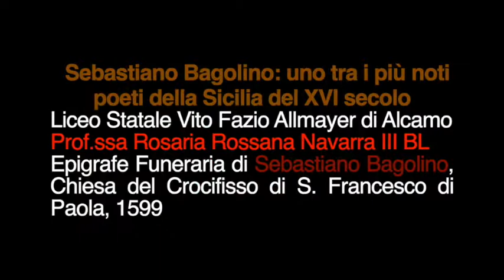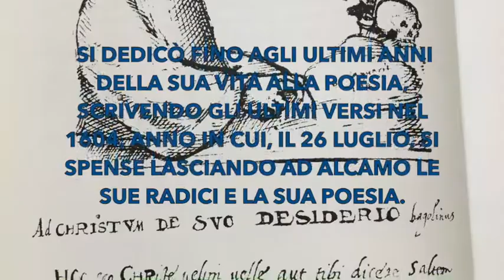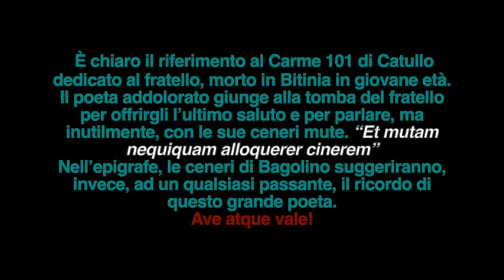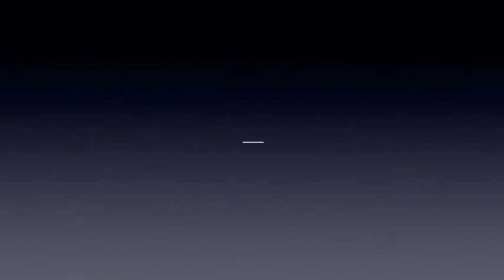Sebastiano Bagolino: uno tra i più noti poeti latini della Sicilia del XVI secolo.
Lavoro svolto dalla classe III B Linguistico del Liceo Statale Vito Fazio Allmayer di Alcamo con la guida della prof.ssa Rosaria Rossana Navarra.

A seguito delle esequie solenni, le spoglie di Bagolino vennero sepolte nella chiesa del Crocifisso di San Francesco di Paola, ove, nel 1907 fu posta una lapide a ricordo del poeta con inscritta un’epigrafe funeraria che lo stesso Bagolino aveva scritto cinque anni prima di morire.